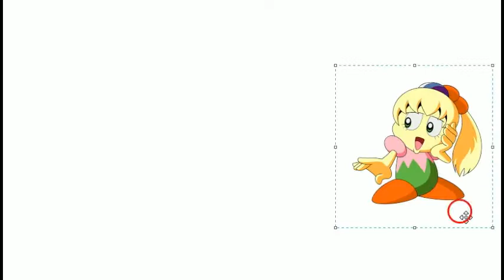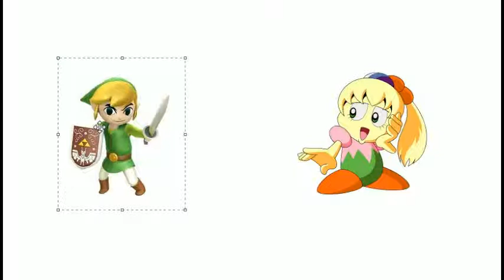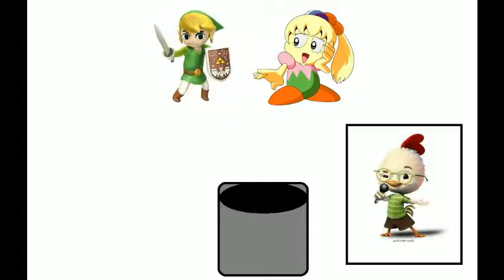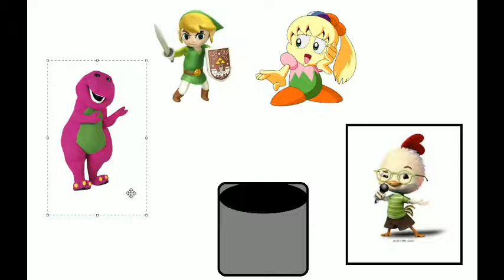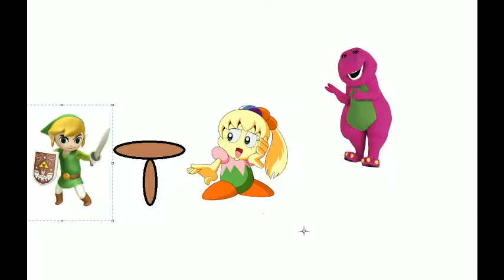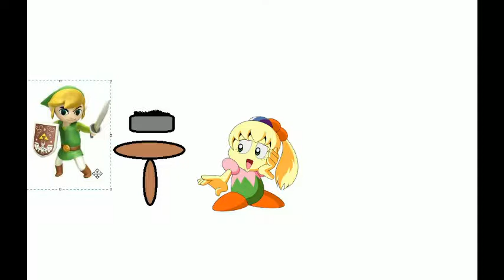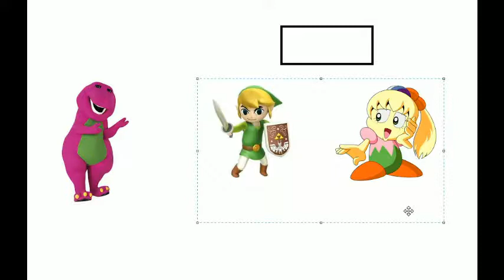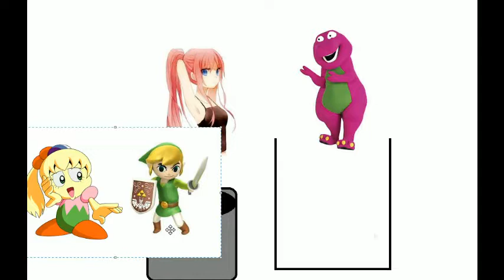Toon Link and Tiff's Body Switch!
Just a random video for you guys for the entertainment while Barney Dares Episode 12 is still in progress.